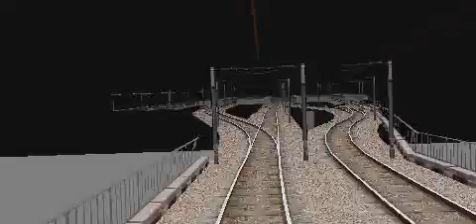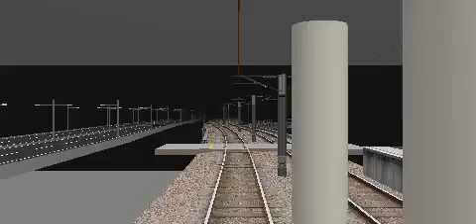[BVE2] HK KCR LR 507 Line (Choy Yee Bridge to Siu Lun)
This BVE2 route is Hong Kong KCR Light Rail 507 Line (Down) from Tin King to Tuen Mun Ferry Pier. I have recorded the route from Choy Yee Bridge to Siu Lun.